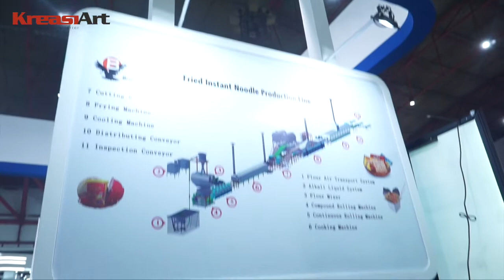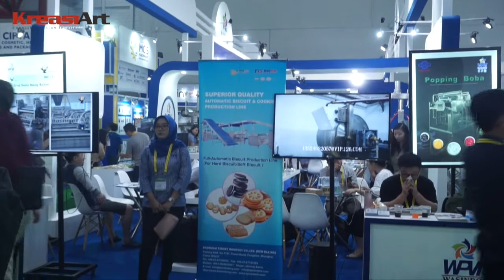Kreasi Art Testimonial - PT Wasindo Panca Mitra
PT @wasindopanca Mitra adalah perusahaan yang bermitra dengan hampir semua jenis mesin pembuatan bahan makanan dan mesin kemasan di Indonesia, China, Taiwan, dan Singapura. Menjadi tantangan bagi kami @kreasi_art bisa merancangkan sebuah booth yang bisa mendisplay banyak mesin dan tetap mengedepankan nilai dan identitas dari PT. Wasindo Panca Mitra pada acara @allpackexpo 2019 pada tanggan 30 Oktober - 2 November 2019 di Jakarta International Expo Arena.

PT.Wasindo Panca Mitra adalah mitra yang baik yang dapat menghemat waktu dan uang, dan kami akan menyediakan Anda dengan mesin berkualitas tinggi. Kami akan menyediakan klien kami dengan pelayanan yang sempurna, harga yang wajar, kualitas perusahaan yang sangat baik dan penciptaan terus-menerus untuk kebutuhan banyak pelanggan.